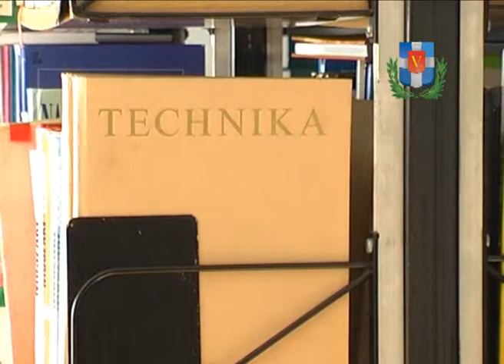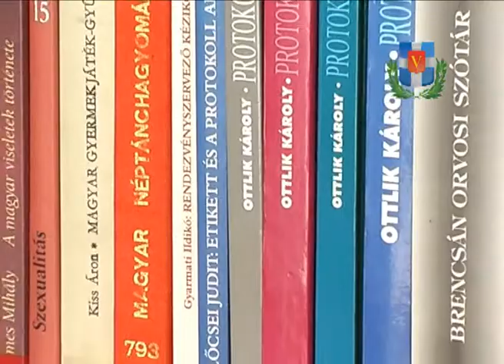Országos Könyvtári Napok Vecsésen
Készítette: Polgár Gyula, Balogh Miklós